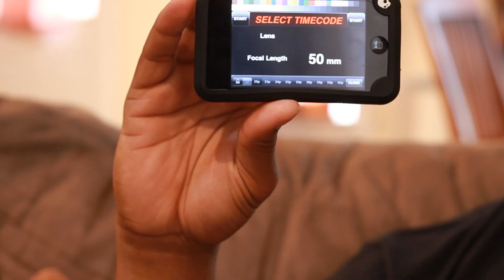Appmania - Sublet the Right One In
Steve and Eric make apps for their iPods.

Created by Vinstant Rhepple
Written & Directed by Sean Tracy

Shot with the 7D